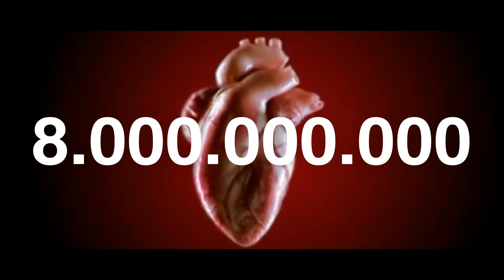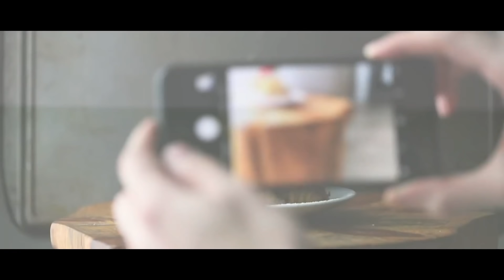Cosa Accade nell'UNIVERSO in 1 SECONDO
⇩LEGGIMI⇩